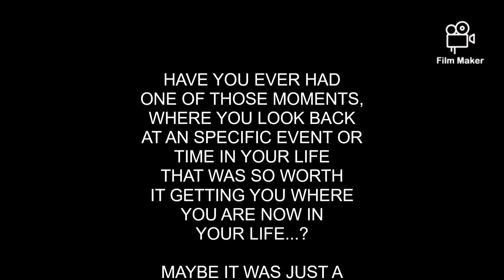Your Path To Adventure / JEEP FREAKS OFFROAD ADVENTURES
Join us on our next Drakensberg Exclusive Mountain Trail and create your path of adventure!!